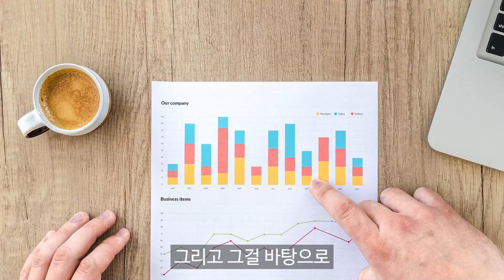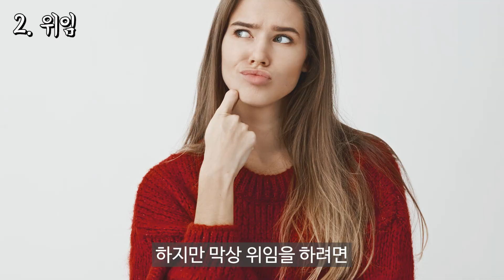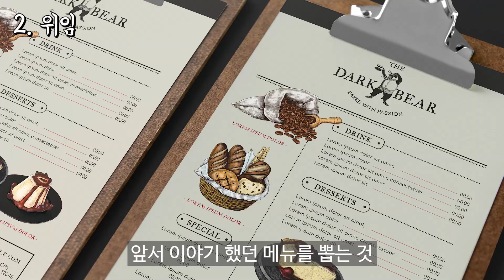좀 아는 사람들은 3가지 방법으로 장사수익을 끌어 올립니다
우리는 끊임없이 수익성을 올리기 위해서 노력해야 돼요.

그리고 그걸 바탕으로 발전을 이뤄나가야 되고요.

지그재그로 진행되는 수익의 불규칙은 언젠가는 하향 곡선을 맞이하게 되고, 결국은 모든 걸 포기하게 되는 순간을 맞게 돼요.

오늘 수익성을 올릴수 있는 3가지 방법에 대해 말씀드려 볼게요.

장사 권프로